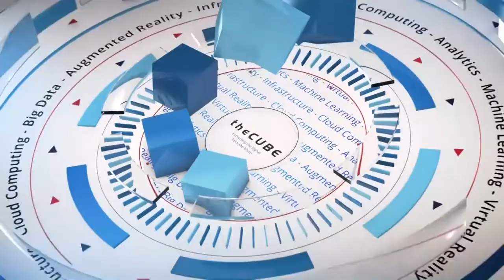Jay Chaudhry, Zscaler | CUBE Conversations July 2017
Jay Chaudhry, CEO, Zscaler sits down with theCUBE's Jeff Frick for a CUBEConversation at theCUBE Studios, Palo Alto, CA

As network security becomes ‘irrelevant,’ here’s how Zscaler guards the cloud

During a major computer security conference two years ago, Zscaler set up a booth on the tradeshow floor and spent the week destroying various security devices made by other companies with a large hammer. The point did not go unnoticed. As business moved to the cloud, the need for appliances to guard the network was so 2015.

Zscaler, a nine year-old company whose technology is designed to provide security across the cloud stack, has positioned itself as the “middleman” between users and the internet. By offering anti-malware tools and advanced threat detection, Zscaler has set itself up as the guardian against hidden, malicious threats in the cloud-based infrastructure.

“If applications are moving to the cloud, the network that’s designed to bring everything to the data center becomes irrelevant; it’s no good. Network security will become irrelevant, the Internet will become your corporate network and we’ll connect the right user with the right application,” said Jay Chaudhry, chief executive officer, chairman and founder at Zscaler Inc.

Chaudhry described his company’s role during a visit with Jeff Frick (@JeffFrick), host of theCUBE, SiliconANGLE Media’s mobile livestreaming studio, at SiliconANGLE’s office in Palo Alto, California. They discussed recent SSL-based threats to the enterprise, Zscaler’s model for cloud-native security and the dangers of connected Internet of Things device growth. (* Disclosure below.)

Zscaler sees threats on the rise
Zscaler now processes 35 billion transactions per day, blocking 125 million threats such as phishing attempts or botnet-driven denial of service attacks. As if to underscore the scale of threats against the enterprise, Zscaler recently released the results of a study showing that malicious threats using Secure Sockets Layer encryption rose dramatically in the first half of 2017. Phishing attempts alone using SSL had increased 400 percent over the previous year, as hackers were relying on the layer to hide device infections.

“The scary part is inertia,” Chaudhry said, citing companies who still rely on the “castle and moat” technology to protect networks rather than adopting security for a non-appliance cloud-driven model. “Let’s get away from the notion that I must secure my network on which users and applications are sitting,” Chaudhry said.

The number one application in any enterprise is email, so when Microsoft Corp. moved Office 365 to the cloud it became even more important for users to have secure, fast connections, Chaudhry pointed out.

“The goal is to shorten the distance,” he explained, so that employees don’t have to go through a network data center and then a local site to access the applications they need.

With 100 data centers around the world, Zscaler offers an infrastructure to manage faster and more secure access.

“Every employee simply points to Zscaler’s nearest data center where we’re the security stack; we take care of security inspection and policy, and you get to where you need in the fastest way. Office 365 is a great catalyst for Zscaler,” Chaundhry added.

The explosion of IoT devices has created another point of vulnerability. Chaudhry told theCUBE that with “tens of thousands of cameras and copiers calling the internet,” the risk becomes higher.

“How do you make sure the IoT controls in a plant are talking to the right parties?” Chaudhry asked. “We actually sit right in the middle of connecting the parties, and that’s another area of potential for us.”